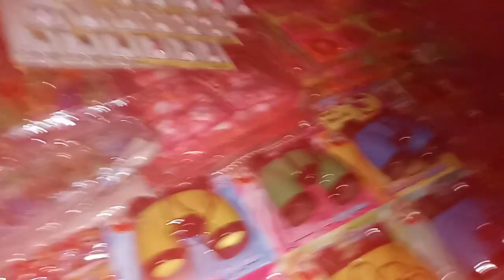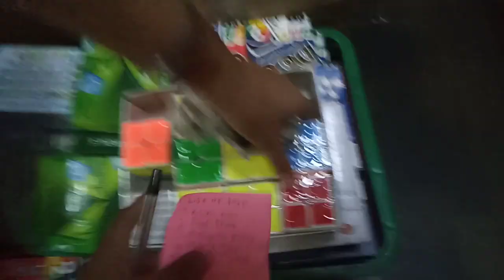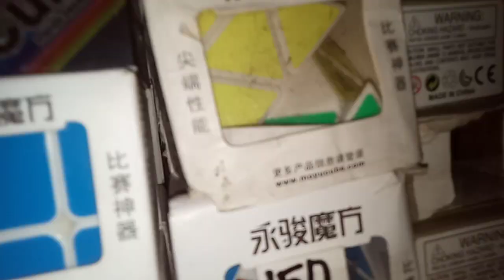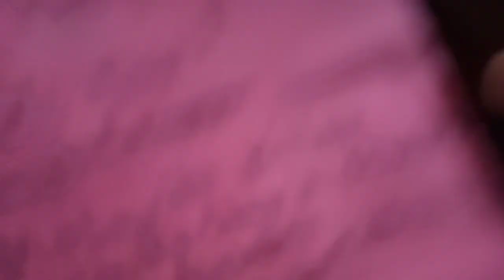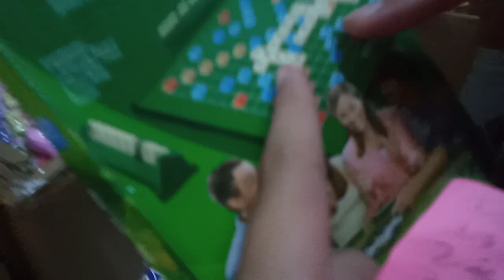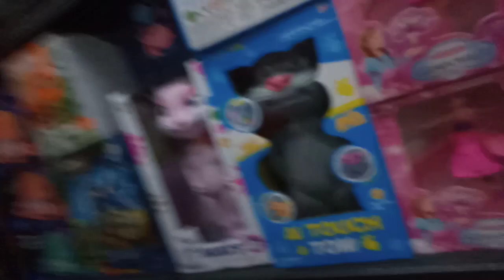Toys Stores (POWER INTERRUPTION)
Power Interruption: 2:16